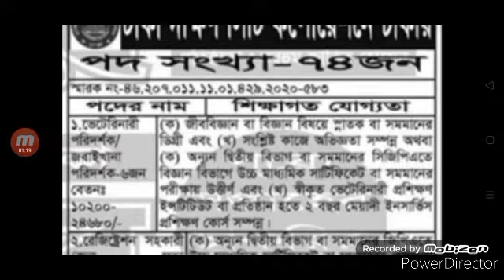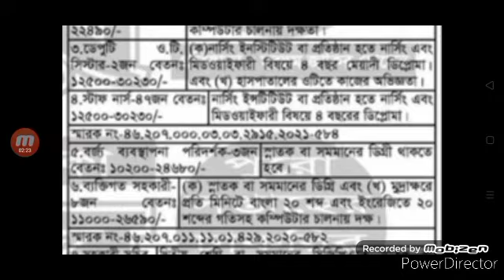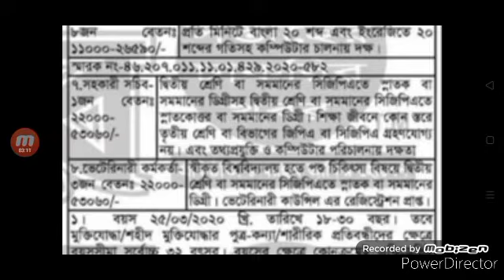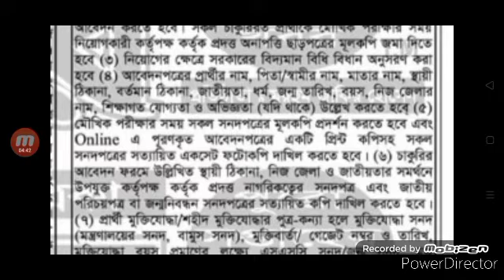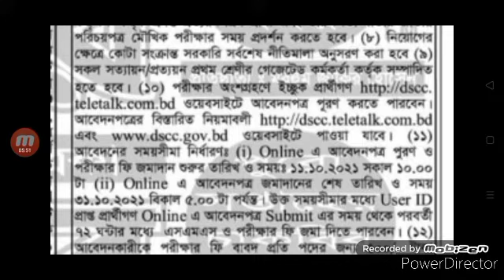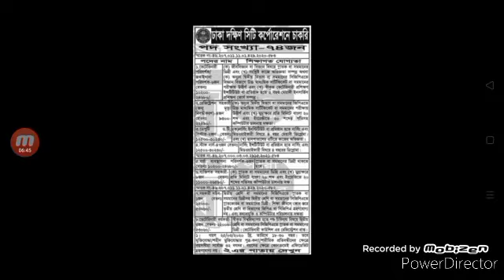ঢাকা দক্ষিণ সিটি করপোরেশনে চাকরি ২০২১।Dhaka South city corporation job circular 2021.